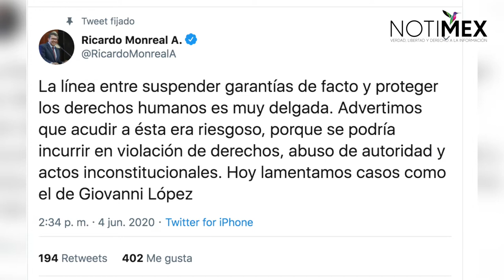Riesgoso suspender garantías, advierte Monreal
Ricardo Monreal Ávila, coordinador de la bancada de Morena en el Senado, advirtió que es riesgoso suspender las garantías individuales a las que se apelan debido al asesinato en Jalisco de GiovanniLópez, a manos de policías municipales.